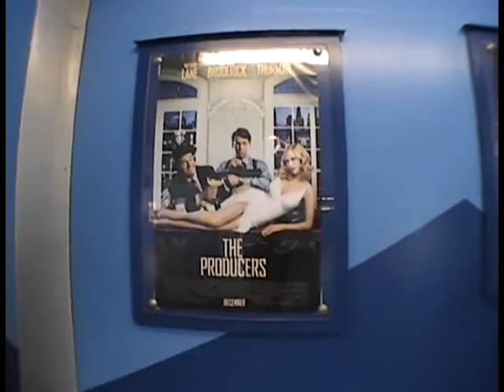Making Memories: Our Epic Road Trip to Universal Studios California Part 2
Road Trip: California, Christmas 2005